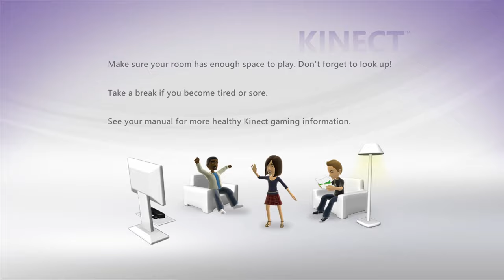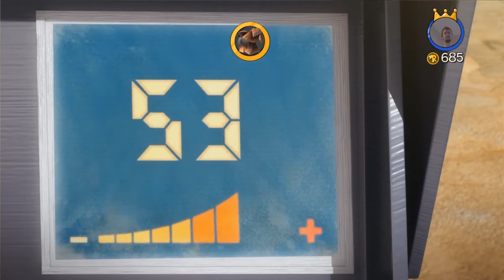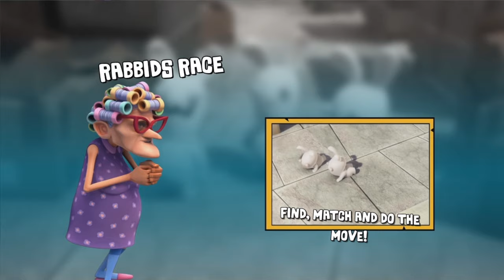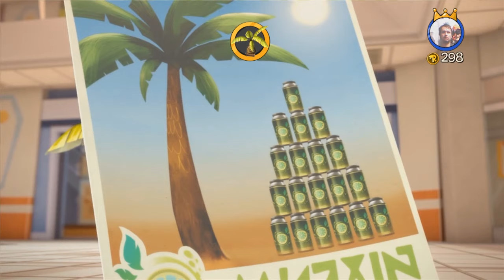Rabbids Invasion: The Interactive TV Show (+All DLC) [34] 100% Xbox 360 Longplay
Rabbids Invasion: The Interactive TV Show is a 2014 party/interactive video game based on the television show Rabbids Invasion. The game features 20 base game episodes and 16 DLC episodes. In order to unlock episodes and collect photo booth props you must collect coins by winning interactive challenges, doing certain motion-based activities, etc. Several episodes had to be replayed in order to grind extra coins, but I removed the gameplay part for the replayed levels but kept the intro and the reward achieved each time a level was replayed. Also, if you play with friends instead of solo like me, you'll earn more coins. In addition, if you sign into Uplay you get a 25% bonus for each level completed which is a must while 100%ing the game. You'll notice I sprang for all of the dlc a third of the way through the longplay since I got sick of repeating the same episodes to grind.

This longplay was requested by: Shashwata Das

Time Codes:
Park
0:02:02 - Sticky Rabbid
1:48:18 - Rabbid Tummy Rumble (Race Episode)
2:16:01 - Ring! Bwaaah! (Race Episode)
3:29:14 - Dueling Rabbids (DLC)
3:40:45 - Super Rabbid (DLC) (Race Episode)

Desert
0:15:33 - The Rabbid Who Fell To Earth (Race Episode)
0:51:31 - Rabbid Radar
4:13:30 - Raving Thirst
4:46:53 - Raving Alien (Race Episode)
4:25:52 - Stop! No More! (DLC)
4:37:15 - Rabbid Dreams (DLC) (Race Episode)
4:47:02 - Rabbids Test N° 98001-C: The Mirror (Race Episode)

Mall
0:26:30 - Escalator Rabbid
1:19:50 - R.C. Rabbid (Race Episode)
6:46:41 - Rabbids Against the Machine
6:59:23 - Rabbid Elevation (Race Episode)
2:31:55 - Radio Rabbid (DLC)
2:43:23 - Rabbids Say Cheese (DLC)
2:55:01 - Rabbid Market (DLC)
3:06:33 - Zombie Rabbid (DLC) (Race Episode)
3:16:01 - Slippery And Soapy (DLC)

Beach
0:38:48 - Music Rabbid (Race Episode)
1:33:09 - Rabbid Mollusk
5:18:21 - Rabbidochio (Race Episode)
6:33:32 - Rabbid Playa
5:28:54 - Rabbid's Rules Of Order (DLC) (Race Episode)
5:39:04 - O' Come All Ye Rabbids (DLC) (Race Episode)
5:49:25 - Moo Rabbids (DLC) (Race Episode)

City
1:04:46 - Rabbid, Are You There?
2:00:47 - Runway Rabbids
5:07:20 - Scout Rabbids (Race Episode)
3:51:53 - Schnoz Rabbid (DLC) (Race Episode)
4:02:51 - Vampire Rabbid (DLC) (Race Episode)

Farm
6:30:31 - Omelet Party
6:11:51 - Pecking Rabbid (Race Episode)
6:22:54 - Rabbids with Fleas (DLC) (Race Episode)
7:09:49 - Credits